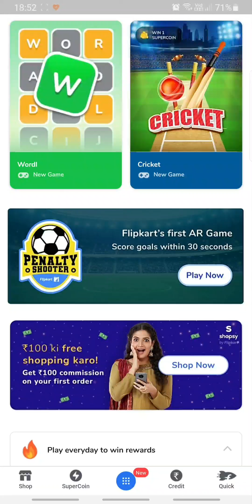Flipkart WORDL Quiz Answer Today 3 MARCH - 4 MARCH 12PM | WORDLE